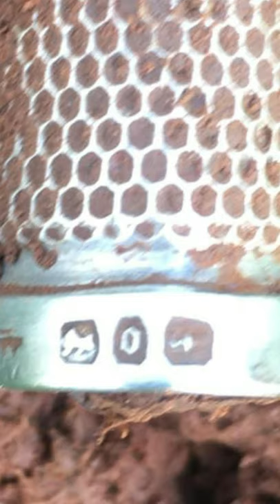Loads of Silver Thimbles - Metal Detecting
Finding hidden Treasure  - Loads of Silver Thimbles - Metal Detecting
You can send photos or video to me and I may feature your find.

My metal detecting equipment suggestions:

Roman Coin Posters, Coin Rings and Coin Ring Tools etc

Please message me when you join so I can make your pin.

This costs nothing but helps a lot!

📩 Send me a personal message, idea, suggestion